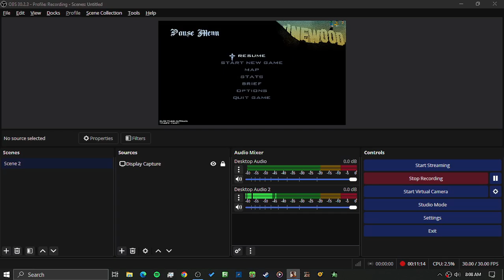GTA: San Andreas Chain Game Round 173 #20